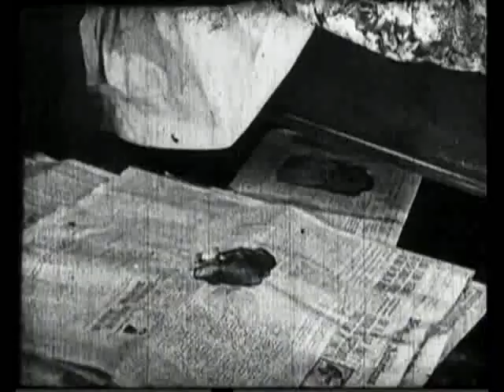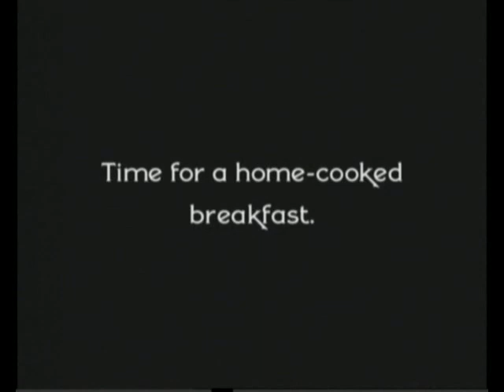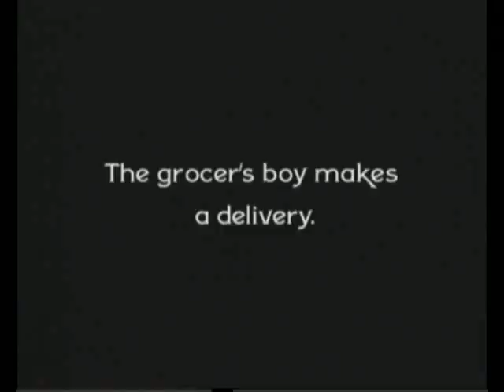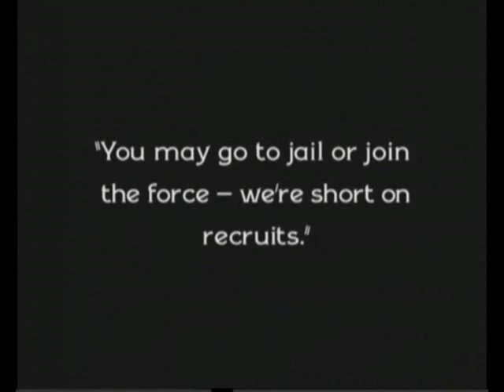The Rough House (1917) | Silent Movie | Buster Keaton | Funny Short Film | Comedy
Living under the same roof with his newly-wed wife and his mother-in-law, a careless Mr Rough sets the nuptial bedroom on fire, as the residence's cook tries to woo the maid who only has eyes for the charming delivery boy. As one thing leads to another, Mr Rough ends up preparing dinner for a pair of duplicitous guests, when, clearly, he should be staying out of the kitchen. Does Mrs Rough know the visitors' true intentions? But, above all, how will this disastrous dinner party at the Rough house end?